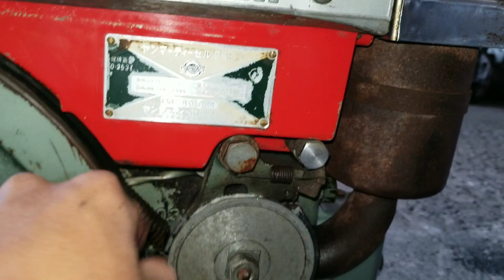Máy Yanmar F5 | Mitsubishi SD85 8ps Hàng Bãi : Nông Ngư Cơ Nguyễn Văn Châu Yanmar